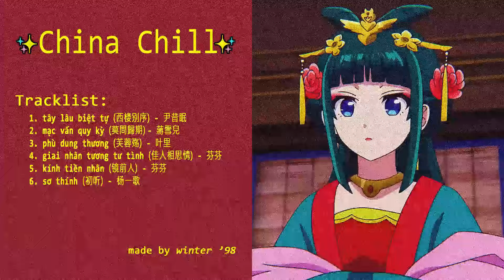✨là ai ly biệt sinh bệnh tương tư... // list nhạc trung cổ phong hot tik tok 2024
🎶Music List🎶
00:00 ~ 1. 西楼别序
03:47 ~ 2. [Vietsub] Mạc Vấn Quy Kỳ - Tưởng Tuyết Nhi | 莫問歸期 - 蔣雪兒
07:37 ~ 3. 芙蓉殇
11:25 ~ 4. 佳人相思情
15:59 ~ 5. 镜前人
19:58 ~ 6. 初听
23:46 ~ replay ~

✉Mình đảm bảo ghi nguồn hình ảnh, video đầy đủ cho các nghệ sĩ vì mình rất tôn trọng chất xám của người khác.

© Đây là một kênh phi lợi nhuận, vì vậy tôi không kiếm được tiền từ những video này. Những video này được thiết kế đặc biệt cho mục đích giải trí và quảng bá âm nhạc. Tôi không sở hữu bất cứ bài hát nào trong video của mình.

☞ Không tự ý sử dụng nhạc và video khi không được cho phép! Thấy nhạc mình (dxphong) hay thì khen mình một câu rồi mình cho dùng. Nhưng phải ghi nguồn :3